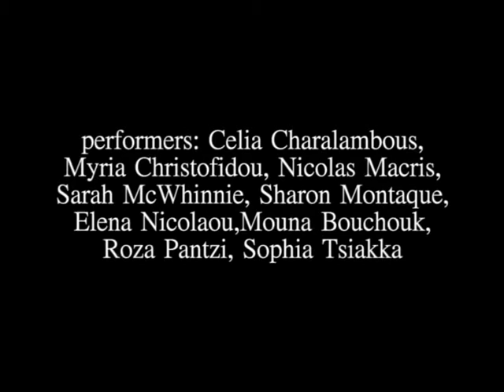West End - Chiara Frigo